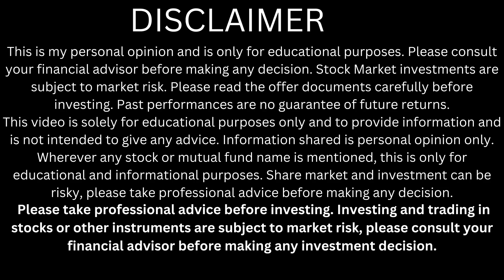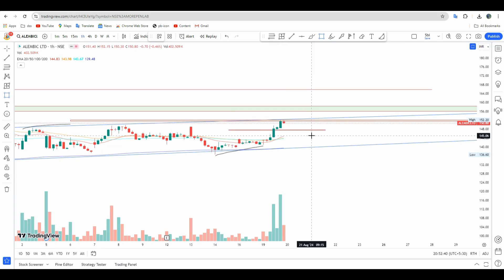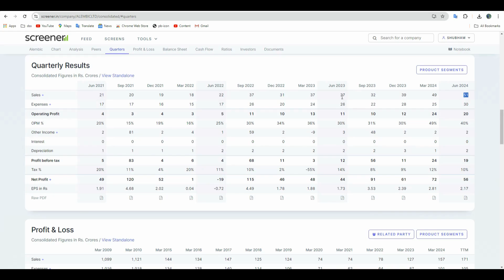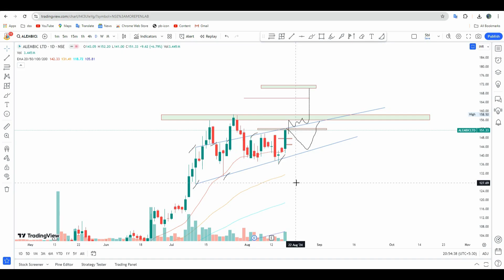alembic ltd share latest news | alembic ltd share next target | alembic ltd share buy sell hold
Happy trading,
Shubham yadav